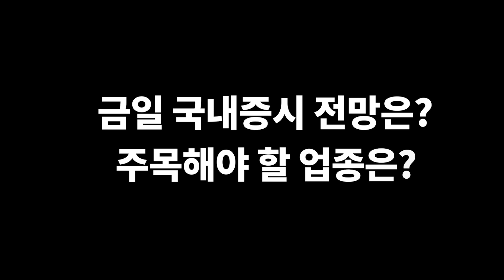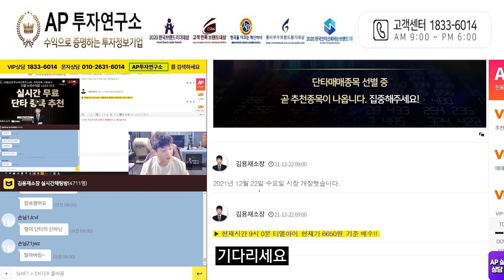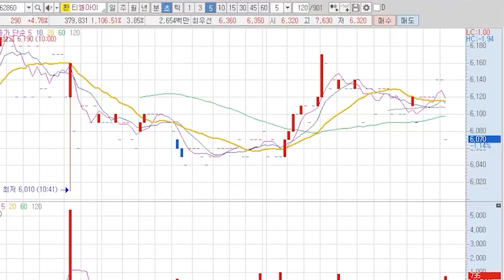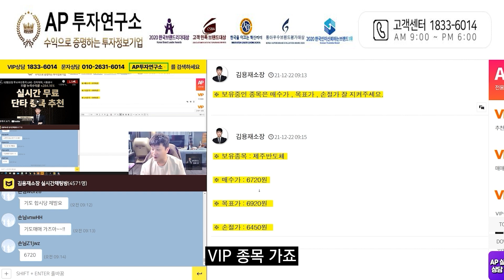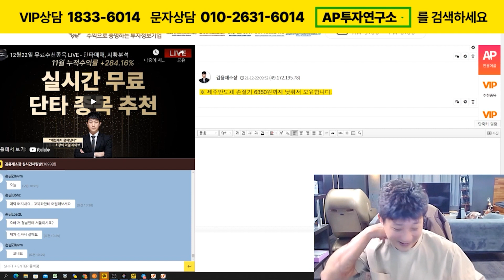내년 3월까지 모아갈 종목군은 딱 2가지 밖에 없습니다! 오늘의 무료추천주 결과는? (티엘아이,제주반도체)